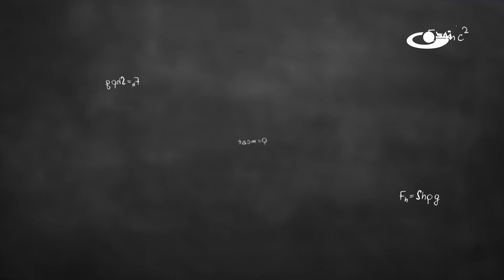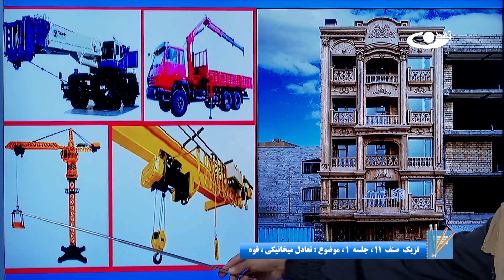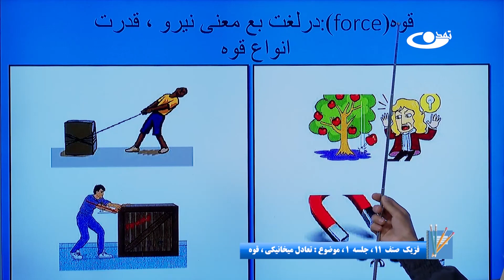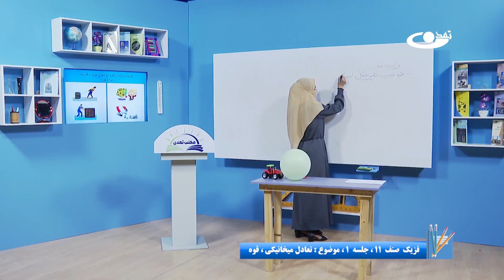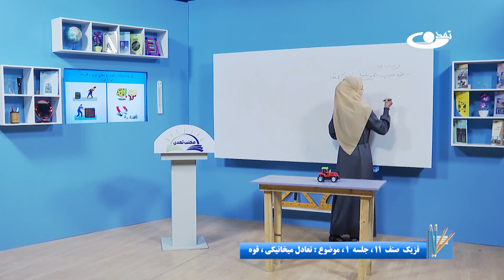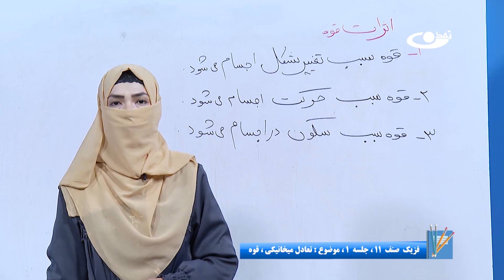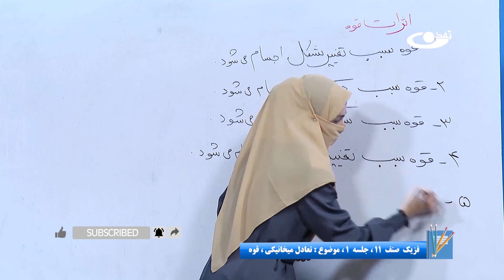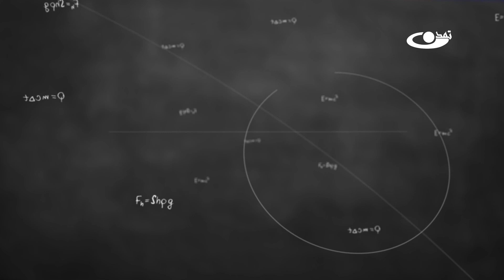فیزیک صنف یازدهم- جلسه اول- موضوع : تعادل میخانیکی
موضوع برنامه: فیزیک صنف یازدهم- جلسه اول - موضوع :تعادل میخانیکی

آدرس سایت و شبکه های اجتماعی ما:
است.